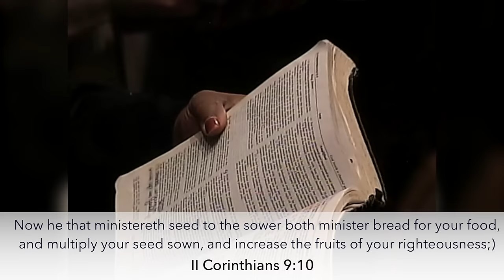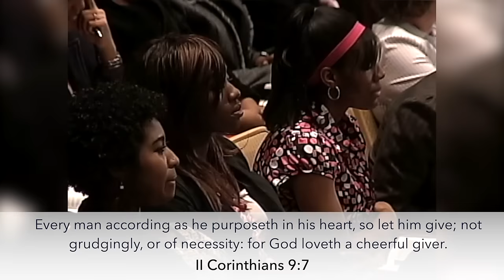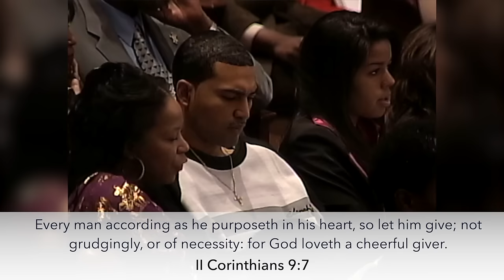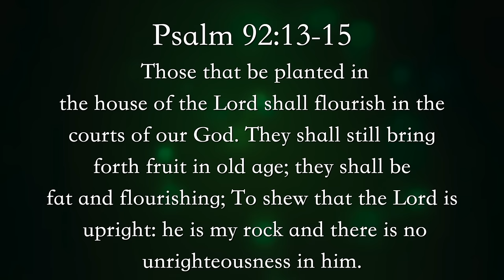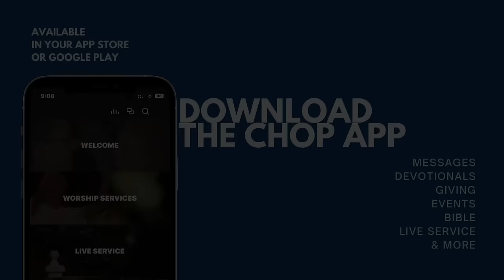Faith the Medium of Exchange Pt 3 - Your Faith Seed In God's Ability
Enjoy this awesome message from the series entitled " Faith the Medium of Exchange." from our Beloved Bishop Nate Holcomb.